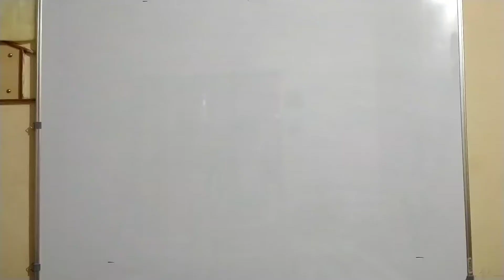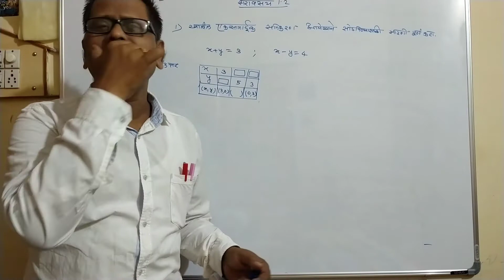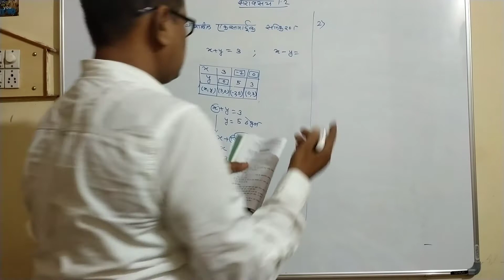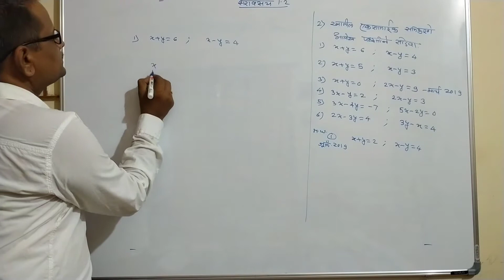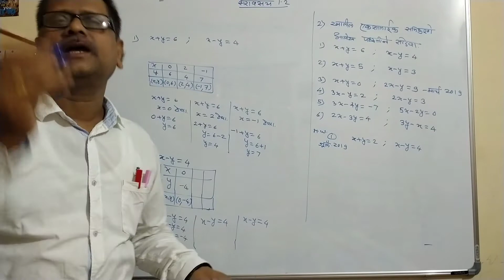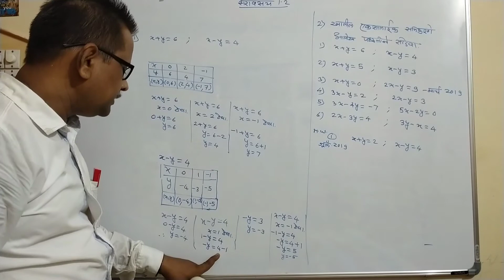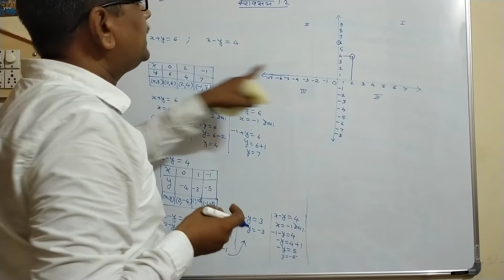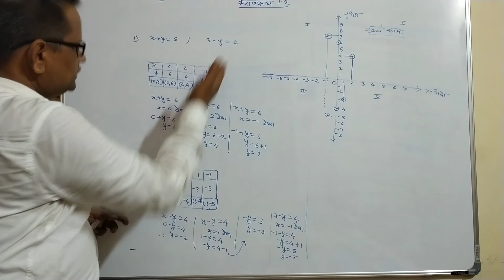07👍Ex : 1.2 | आलेख पद्धतीने एकसामाईक समीकरणे सोडविणे | Maharashtra State Board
07👍Ex : 1.2 | आलेख पद्धतीने एकसामाईक समीकरणे सोडविणे |